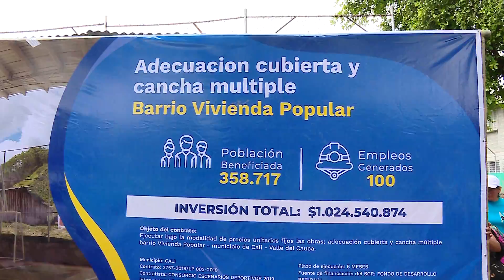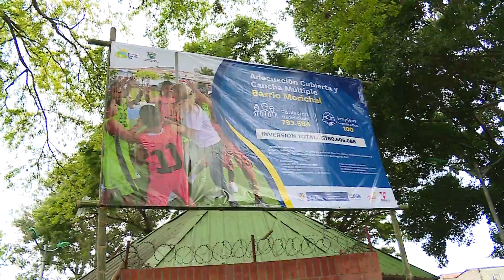Cinco canchas múltiples con cubierta se están construyendo en los barrios de Cali